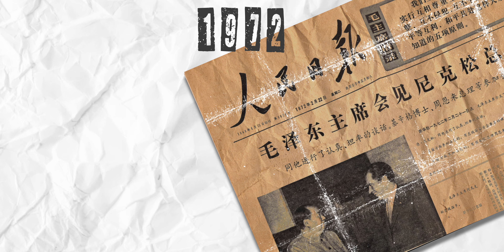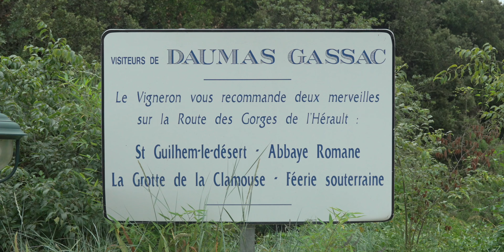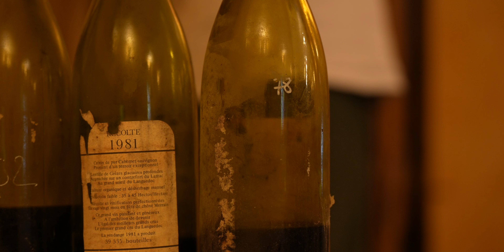1978年「南法酒王」：還能喝嗎？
Mas de Daumas Gassac（嘉薩酒莊）是法國南部最早成名的「名莊」，以至於在中國被稱之為「南法酒王」。在這一次影片中，我藉著十年一次的垂直品鑑機會，帶你深入認識這家鼎鼎大名的朗格多克之星。